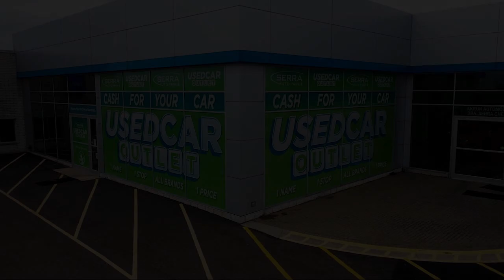2019 Chevrolet Malibu LT Sedan Akron Canton Wadsworth Cuyahoga Falls Green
2019 Chevrolet Malibu LT Sedan Stock Number: C52570TCC Vin:1G1ZD5ST6KF122225.